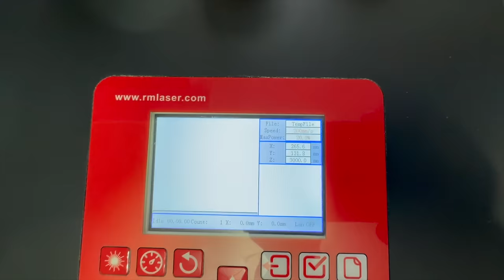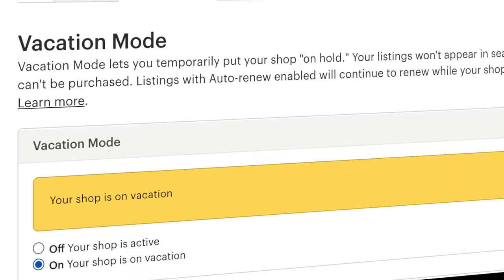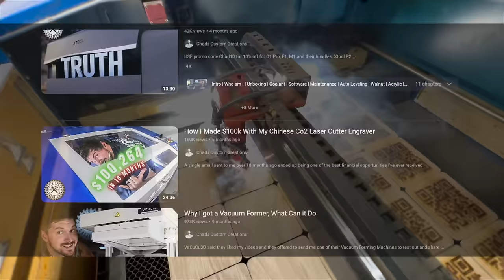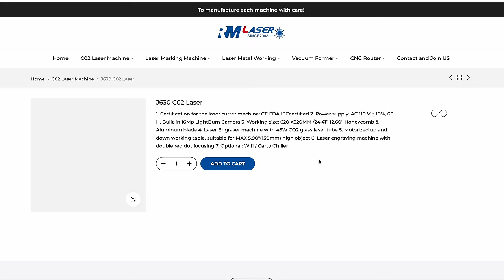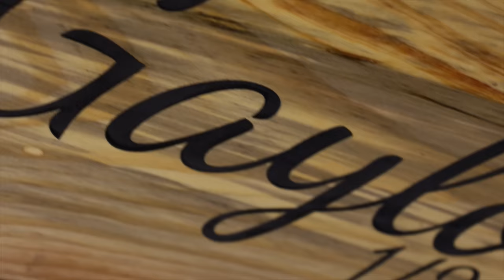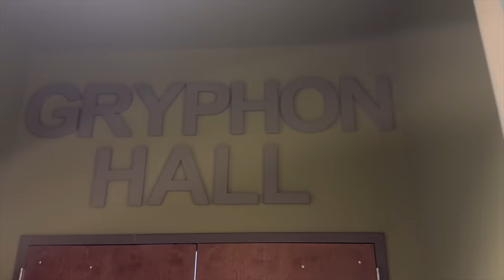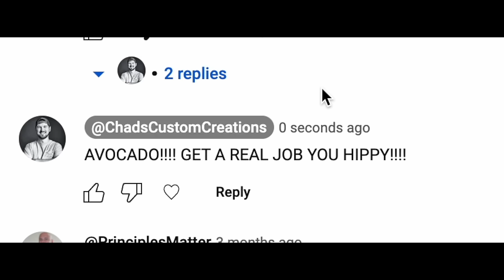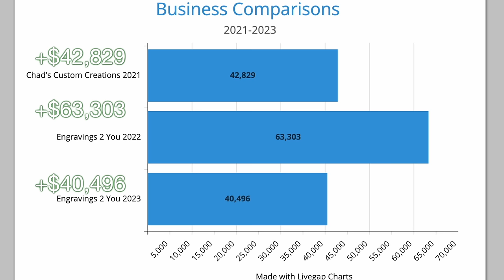Shutting The Doors to my Thriving Laser Business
Join me on a journey as I reflect on the bold decision I made two years ago to close the doors of my thriving business, Chad’s Custom Creations. In this video, I unveil the reasons behind my departure, sharing insights into the challenges and triumphs of running a maker business. From humble beginnings with homemade tools to a bustling enterprise, I navigated the complexities of entrepreneurship, eventually realizing that less is more. RM Laser also supplied me with their newest laser the RM J750, it is smaller than my main laser but yet I show off it's quite capable as I have come to call it the Compact Yet Mighty J750. I showcase my transition to a focused approach with Engravings 2 You, inspired by the simplicity of Chic-fil-a's success model. Through experiments with a new laser machine, I demonstrate how efficiency and quality drive my latest venture. Additionally, I delve into financial comparisons between my previous and current businesses, revealing surprising insights into profitability and operational costs. Despite the uncertainties, I embrace the journey, confident in the path I've chosen. So, join me as I share my story, lessons learned, and the excitement of new beginnings.

RM Laser

My sister and brother in-laws Youtube Channel

Stuff I use in my workshop